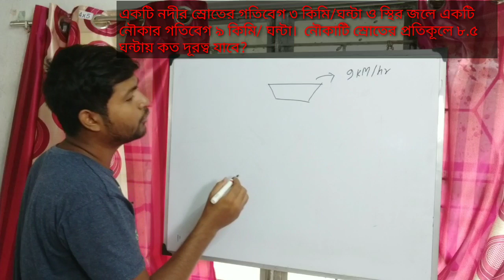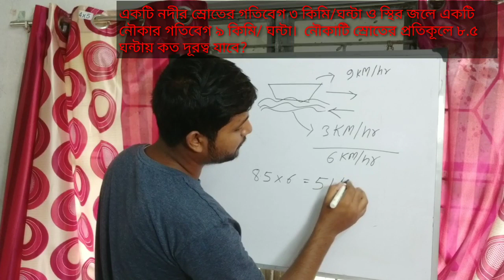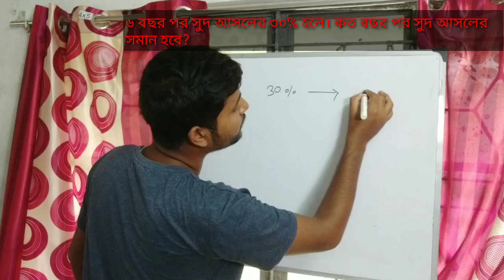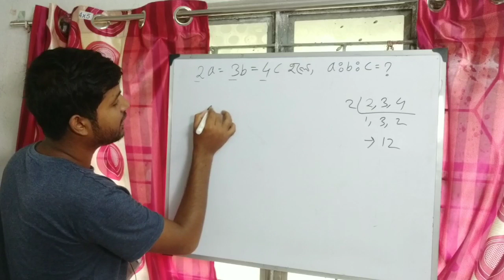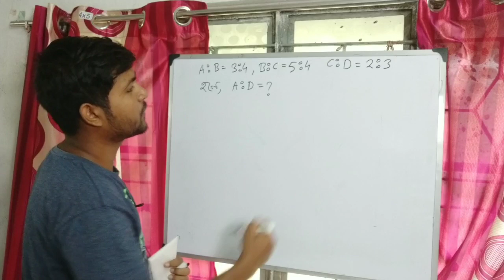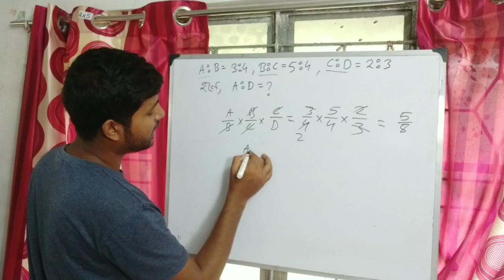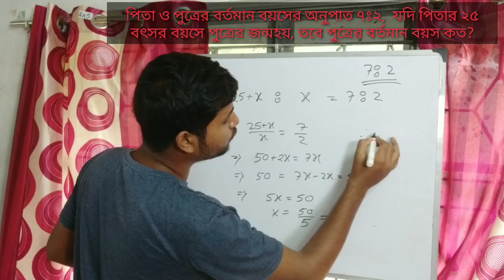Math for WBP Constable Final Exam 2020 | Math for WBP Main Exam 2020 | All Exam Math by RamijRaja 3